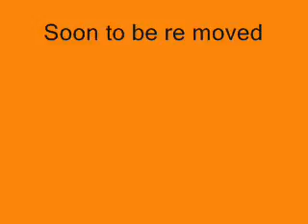petcheys Rolling Road Test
jacked the car up scured it 5 gear pritty much flat but this is standed no tuning so re limeter is going n air in take will be modified